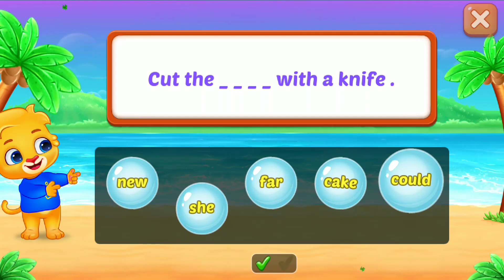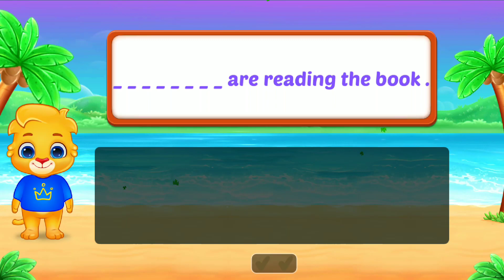SLGHT WORDS \ Bubble Pop.